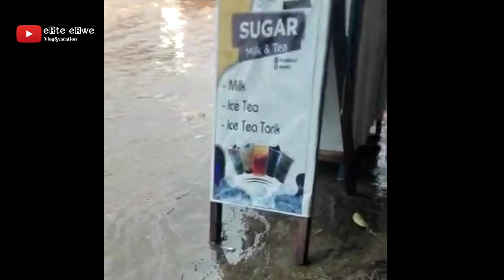🛑BANJIR JEMBER TERBARU DI AWAL TAHUN 2022